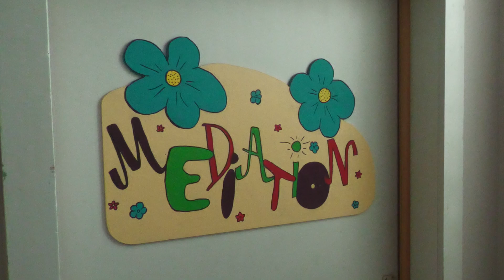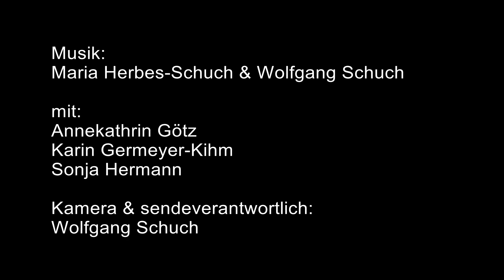Wasser oder Woi: Wir Schaffen Was - am Kaiserdom Gymnasium